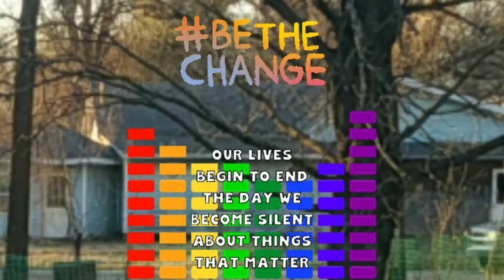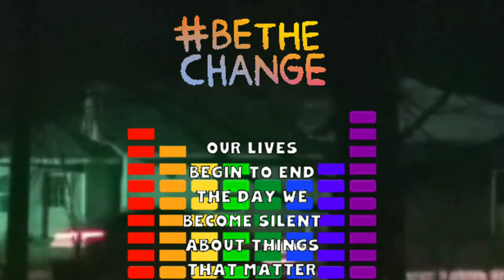01/13/22 The Equalizer STR SCF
equalizer you have the right to be heard mega phone be the change our lives begin to end the day we become silent about things that matter Martin Luther king Jr. I have a dream equality
Pixabay License

Musician: PeriTune
STR SCF